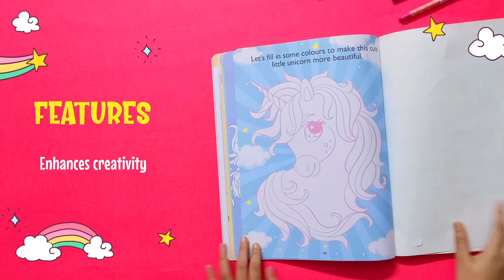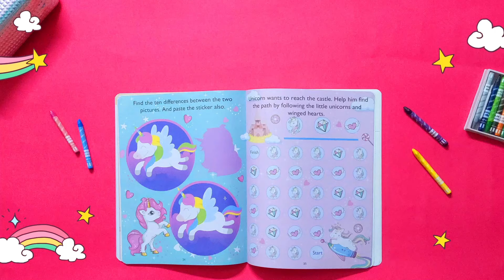My Unicorn Books | Age Group 2 - 7yrs |Drawing, Painting & Colouring | Dreamland Publications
Dreamland Publications presents, an adorable sneak peak into the world of unicorns! Suitable for your little ones, these books have fun activities, cute illustrations, and sticker sheets.

We are the leading publisher of children books in India publishing more than 3000 titles in categories like activity books, board books, colouring books, etc and exporting to more than 50 countries worldwide.

Dreamland Publications was established in 1986 and started publishing world class books having educational reading material, excellent artwork and best quality paper & printing. The company has achieved a reputed brand name in domestic as well as overseas market only on behalf of the above said qualities.